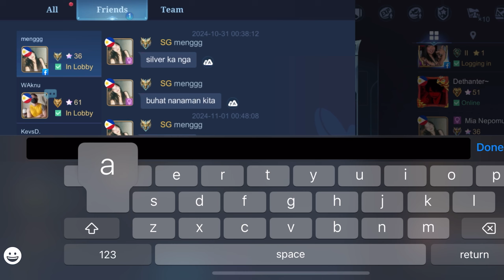Pinag Jungle Zilong ako ni Meng